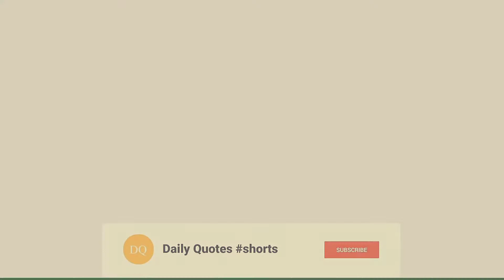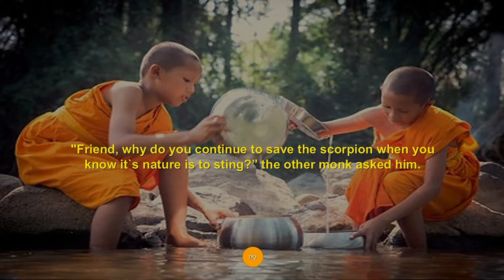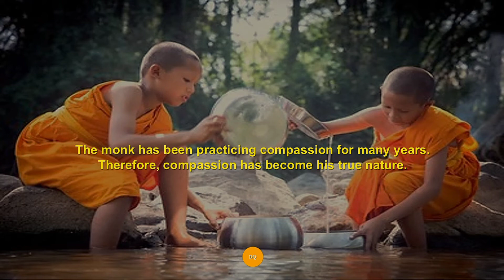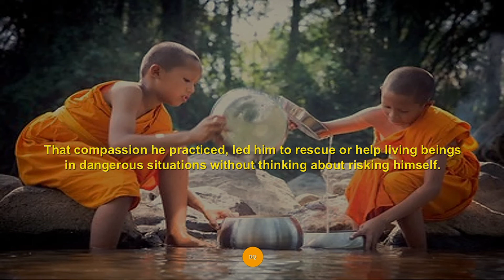🟡 Zen Wisdom I Zen Short story I Zen koan I True Nature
Sometimes a simple story can teach you more than the wisdom in all the books of philosophy or world renowned religious scriptures. Zen stories are ancient words of wisdom of Zen masters, which have been passed through generations. A Zen story or a Zen koan is a simple short story with a very complex meaning. These amusing short stories are humorous, but at the same time puzzling and paradoxical. The purpose of a Zen story is not only to entertain, but also to make us think. In other words, they are simple puzzles with age-old insightful wisdom.

This powerful Zen story explains the meaning behind True Nature.